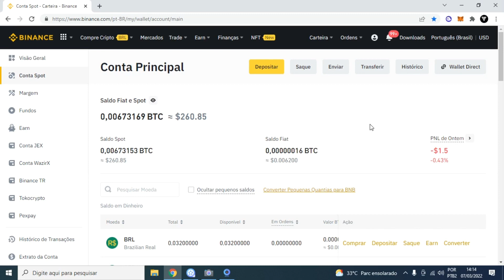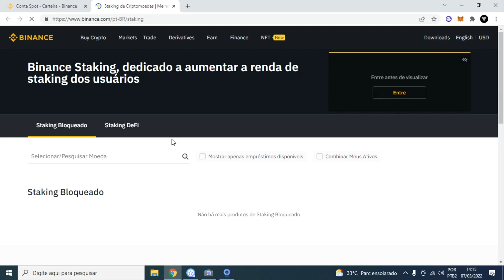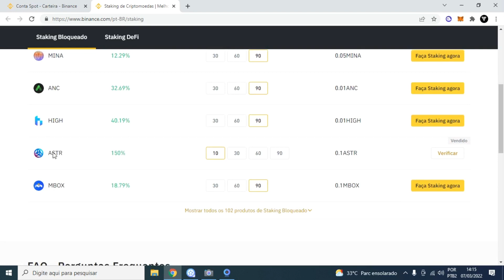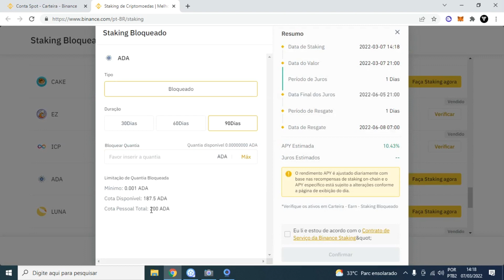Como Fazer Staking de ADA CARDANO na Binance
LUCAS

Veja Como Fazer Staking de ADA CARDANO na Binance. Se você comprou ada cardano na binance é muito importante que você busque fazer staking de ada cardano na binance.
Como Fazer Staking de ADA CARDANO na Binance ao você fazer o staking de ada cardano na binance você estará gerando mais ada cardano na binance.
Sim quando você fazer staking de ada cardano você gera mais ada cardano ainda.